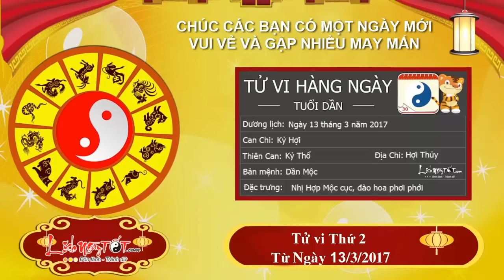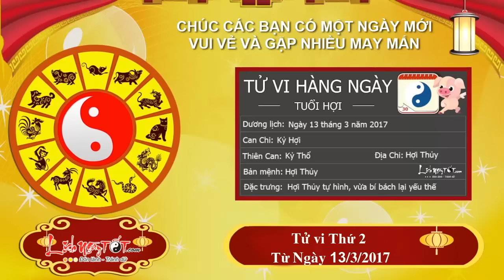Xem tử vi hàng ngày - Tử vi Thứ 2 Ngày 13 Tháng 3 Năm 2017 Của 12 Con giáp